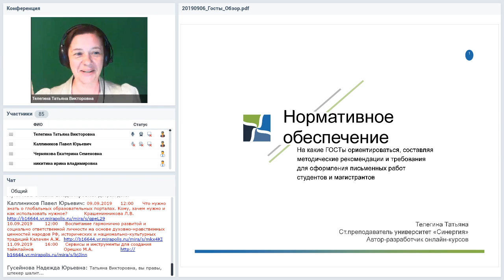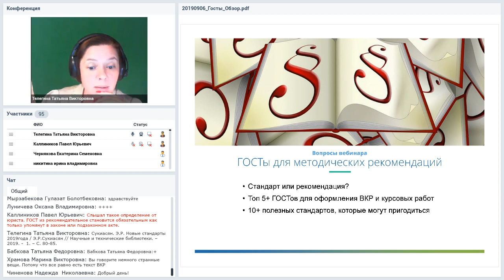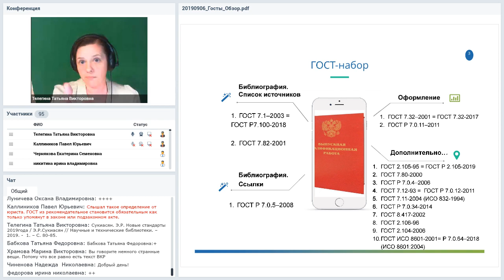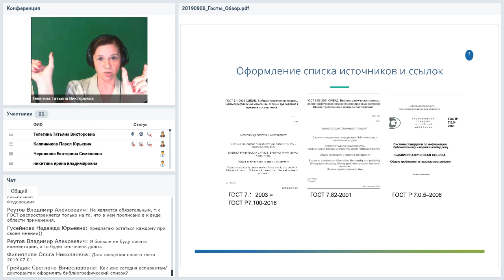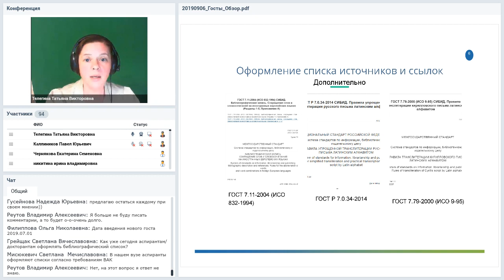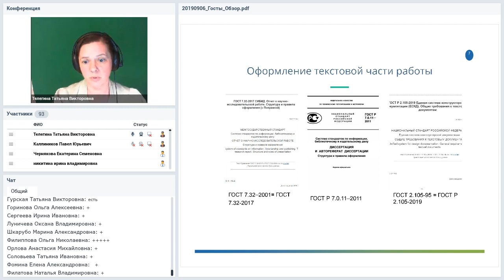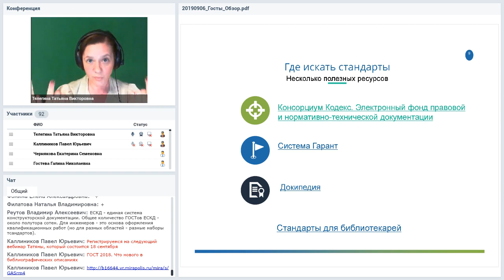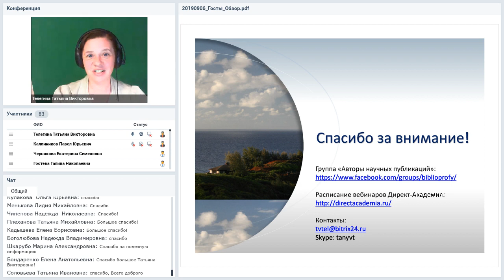Нормативное обеспечение библиографии. На какие ГОСТы ориентироваться...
Вебинар
Нормативное обеспечение библиографии. На какие ГОСТы ориентироваться, составляя методические рекомендации и требования для оформления письменных работ студентов и магистрантов
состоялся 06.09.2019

Этот вебинар – первый в серии встреч, посвященных вопросам библиографии, оформления письменных работ. Вопросы вебинара:
1. Стандарт или рекомендация? Особенности текущего состояния в области разработки методических рекомендаций и требований к оформлению студенческих письменных работ.
2. 5 + основных ГОСТ, необходимых для разработки методического обеспечения оформления письменных работ студентов и магистрантов. Навигация по стандартам.
3. Дополнительные 10+ ГОСТ, которые могут быть полезны в особых случаях.
4. Краткий обзор предстоящих вебинаров из цикла библиографии для не библиографов.